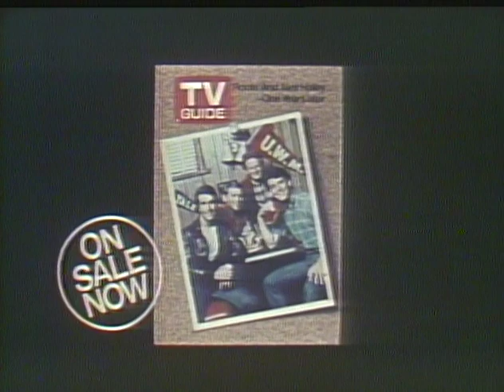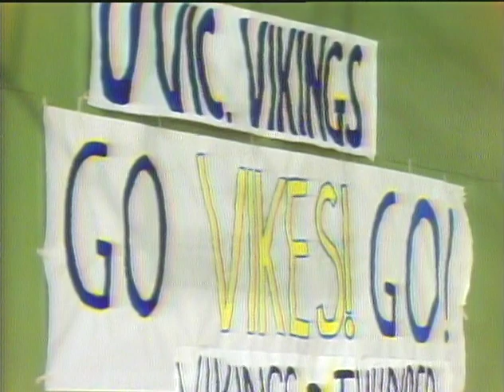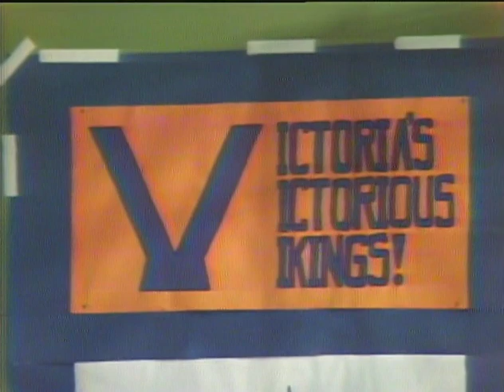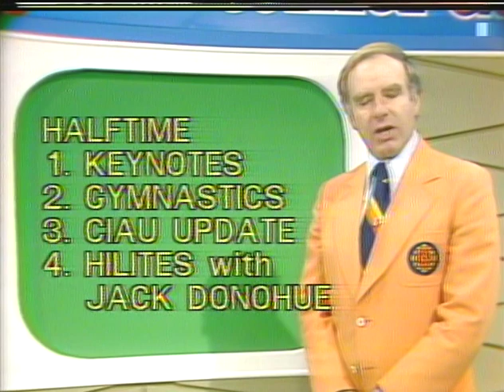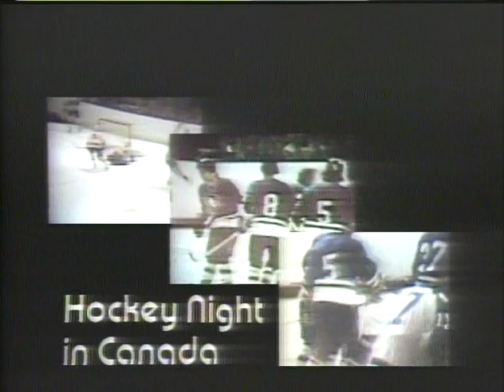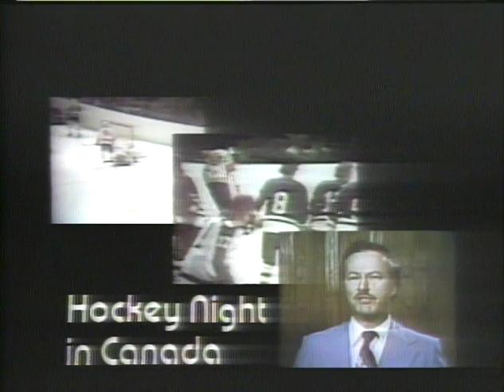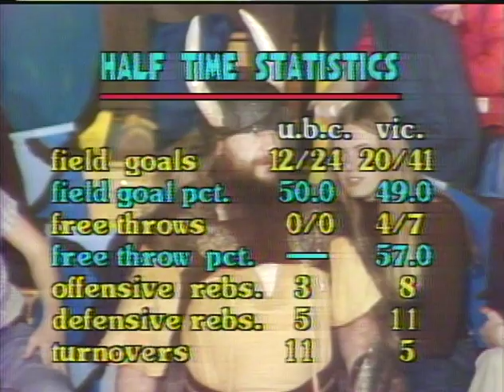1978 (1) UBC at UVIC MEN'S BASKETBALL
UBC vs UVIC
FROM VICTORIA
CBC